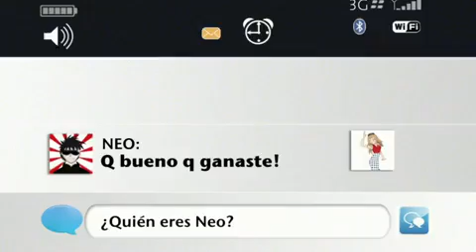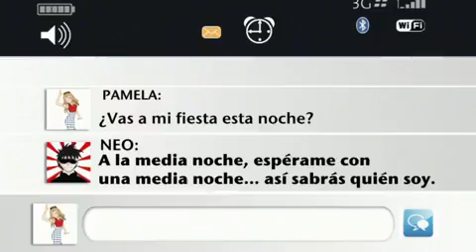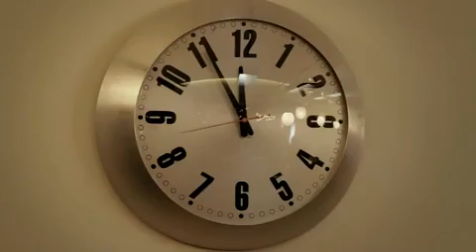1er Capítulo: PAMELA. ¿Quién se Comió la Última Medianoche?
Talento: Karla Cervantes.
Casa Prod: Lemon Films.
Agencia de Publicidad: DRAFTFCB